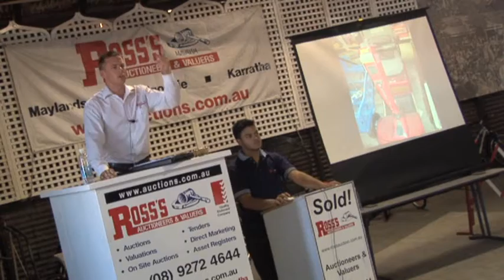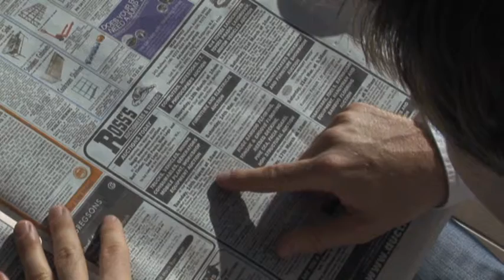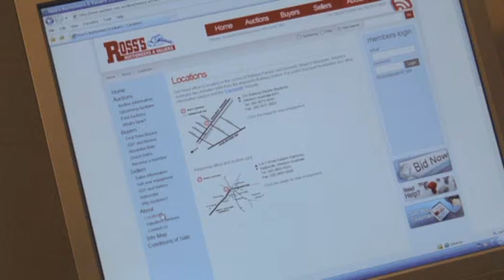Ross's Auctioneers & Valuers